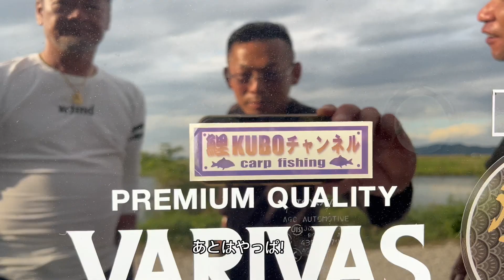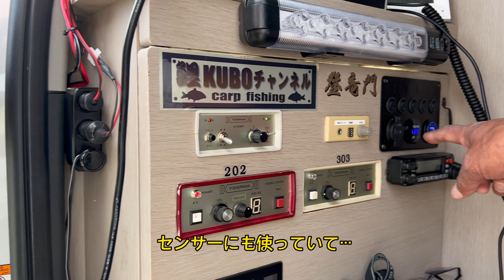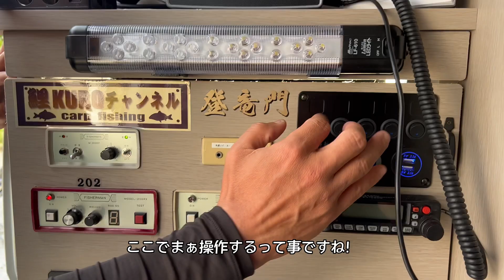石くんの鯉釣り102新・古谷さん号！編！